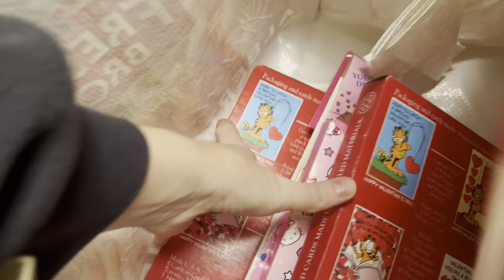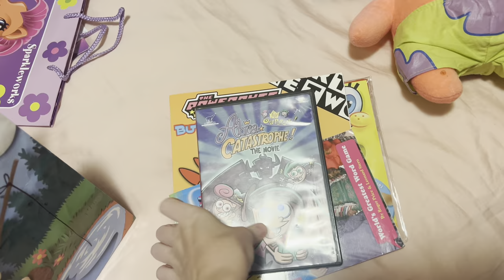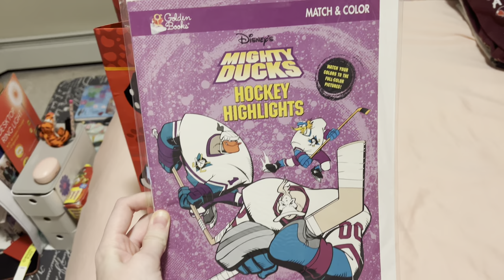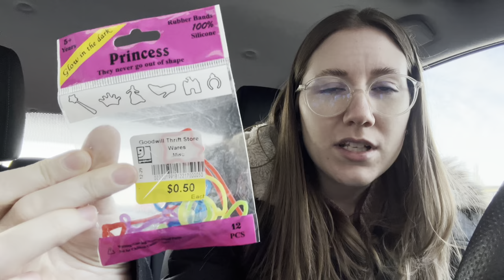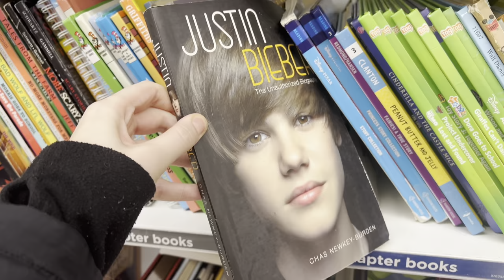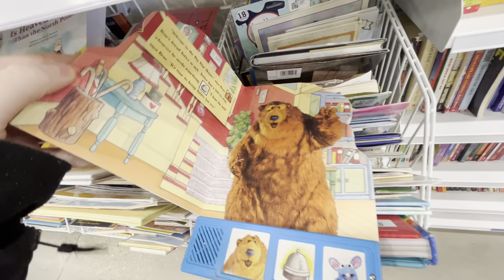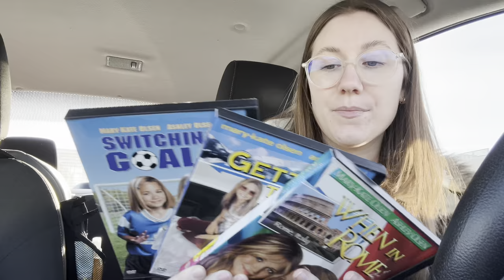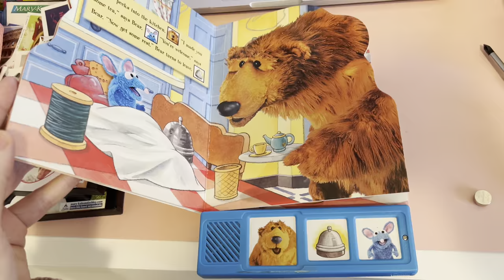Come Thrifting With Me - 90s and Y2K Nostalgic Toys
Hey everyone! Join me on an incredible trip down memory lane, as we revisit the vibrant era of the 90s, on this unique 'Thrift with Me' journey! Enjoy an epic 90s Thrift Haul full of nostalgic treasures and throwback goodies, all discovered in thrift shops! Come share the excitement and feel the nostalgia, as we uncover those hidden fashion gems from the past.

I also showed some items my dad thrifted for me!, made new mystery bags for the antique mall and tested out some VHS tapes. Enjoy :)

Purchase a Nostalgic Episodes sweater!